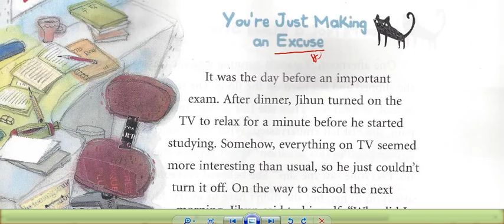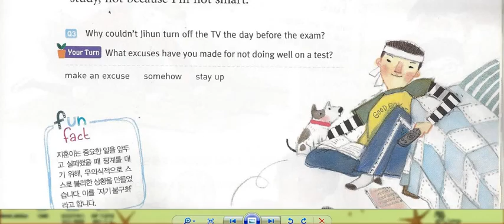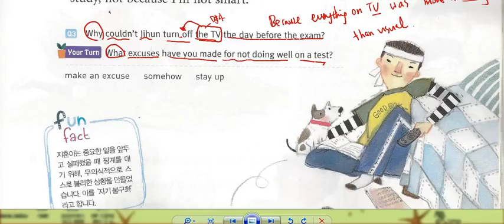5과 본문설명 3